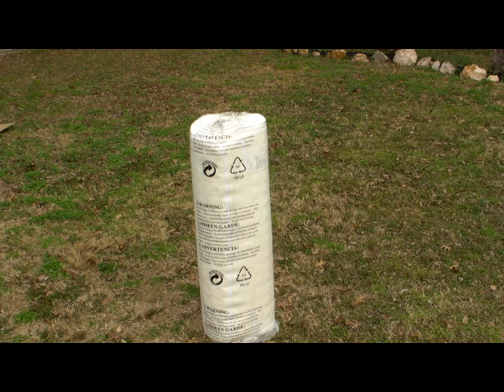Classic Brands 8-Inch Advantage Innerspring Mattress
I have been in the wholesale and retail mattress business for many years and got the opportunity to receive and review this uniquely packaged mattress.  At it's low cost it could be just perfect for some people's needs.